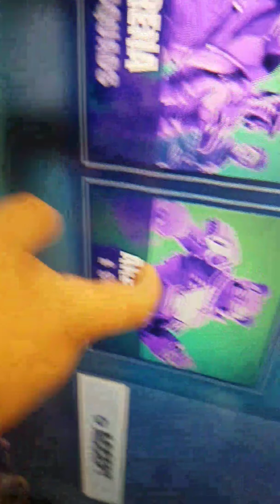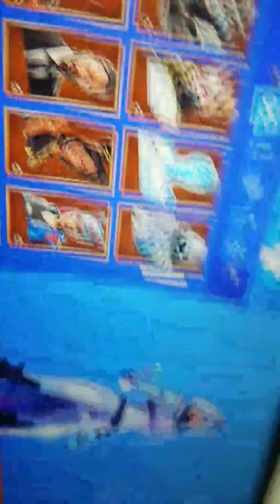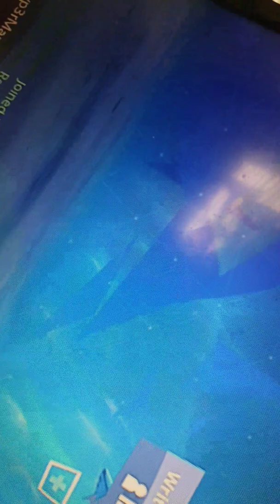Fortnite chapter 2 season 1